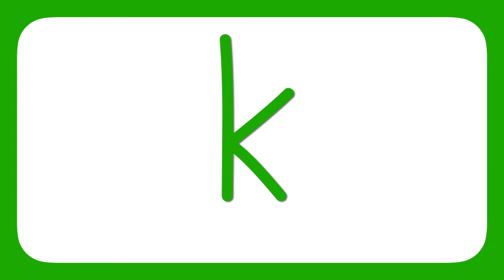Jill and Jay's Magic House Unit 4 Phonics